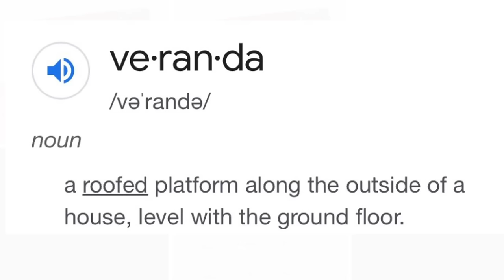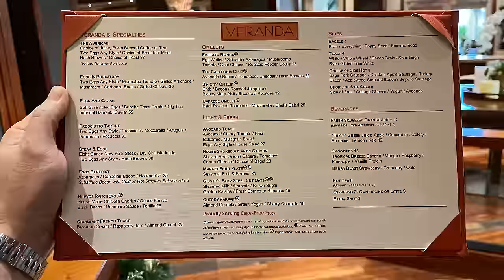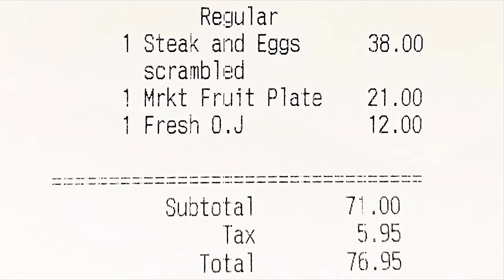Expensive Breakfast at the "Veranda". Four Seasons Hotel at the Mandalay Bay, Las Vegas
How is the expensive weekday breakfast at the Four Seasons Veranda?

10 - The best I had in a very long time.
9 - Excellent.
8 - Good.
7 - Satisfactory.
6 - Mediocre.
5 - Not for me, but nothing technically wrong about it.
4 - Something is slightly wrong.
3 - Something is moderately wrong.
2 - Something is very wrong.
1 - Someone should call the health department.